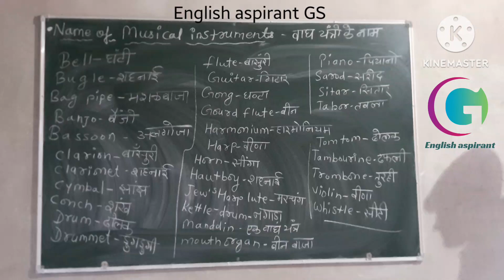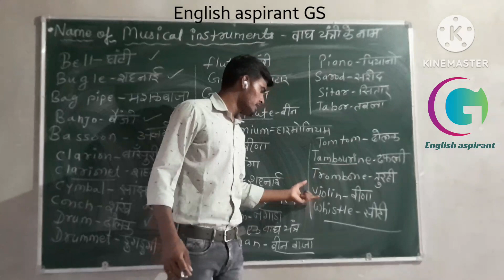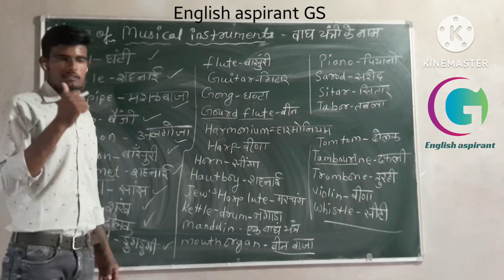Name of Musical Instruments in english to hindi by Govind sir. वाद्य यंत्रों के नाम.